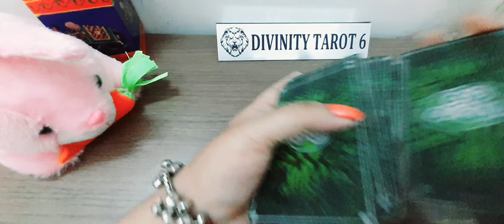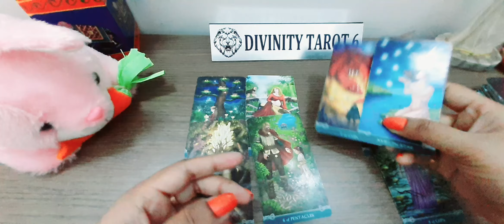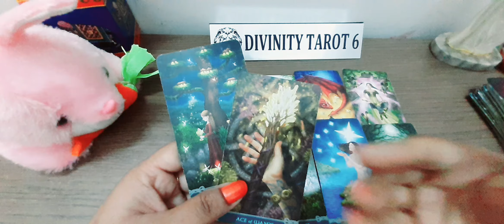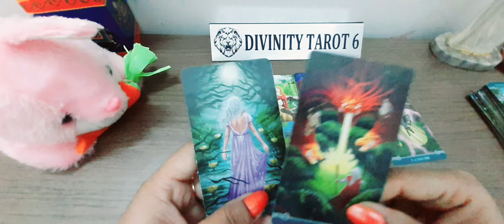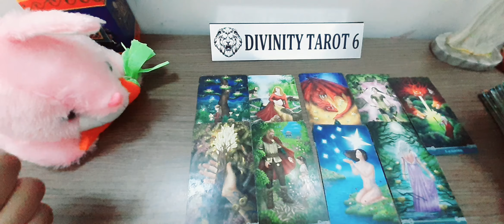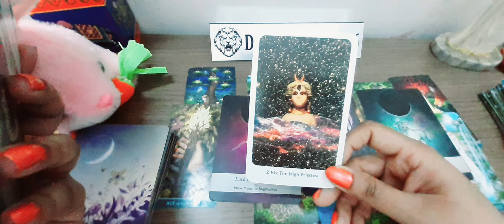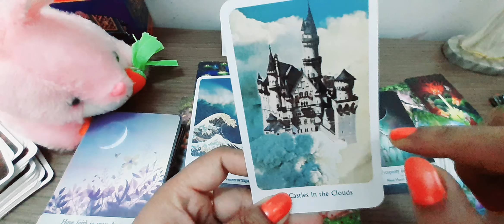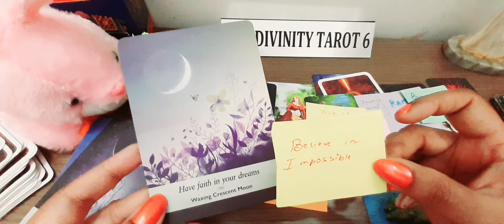अप्रत्याशित चीजें *UNEXPECTED HAPPINESS INTO REALITY